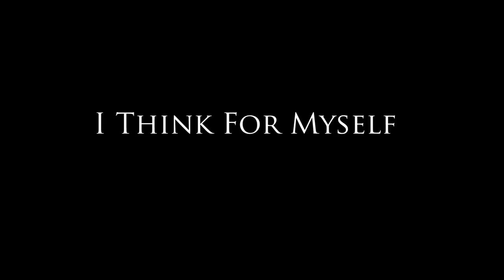"I Think for Myself" - Neil deGrasse Tyson with Stephen Fry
Original music by Stephen Covell titled, "Use Your Head". You can find more of his music on PureVolume and YouTube: